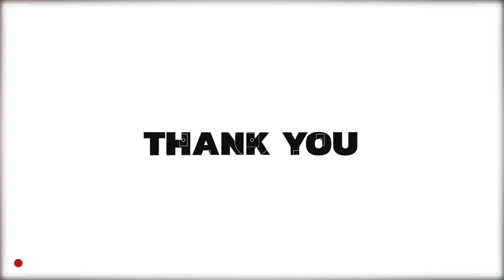Hurricane Preparedness Luncheon at Funky Buddha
Hurricane season is upon us, and it's no secret that South Florida is one of the most at-risk locations for dangers such as floods, storm surges, and heavy winds. Broward County is top-5 at risk for storm surges concerning single-family homes. Chamber members were invited to a luncheon at Funky Buddha in Oakland to learn about the potential incoming hazards.
Krystal Permanan | Fort Lauderdale Executive Airport
Mike Panster & Irv Scott | SERVPRO
Former CBS Weatherman Craig Setzer, now Broadcast Meteorologist, served as guest speaker. He spoke about the history of hurricanes in the south and how we, as South Floridians, should respond to potential threats. "Surge hazards are what we base our evacuation (plans) on. If you live in a storm surge zone, you need to evacuate. You don’t have to go far; just get out of the zone,” Craig Setzer said.